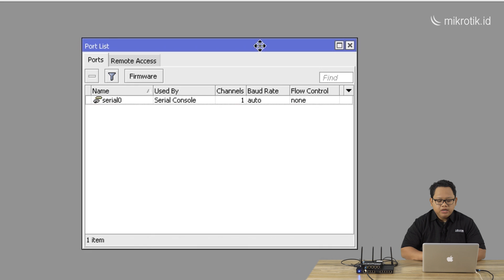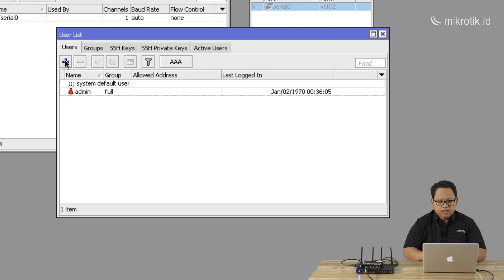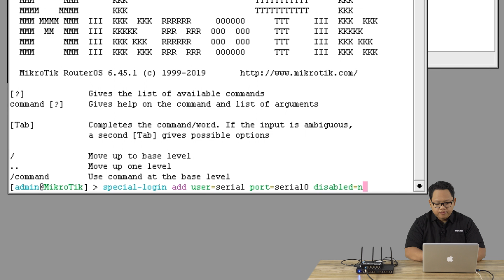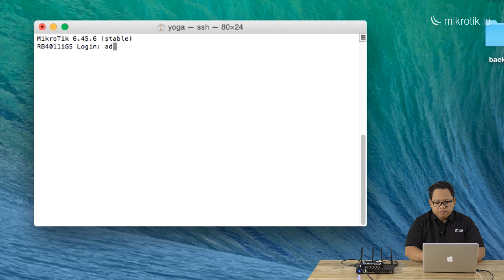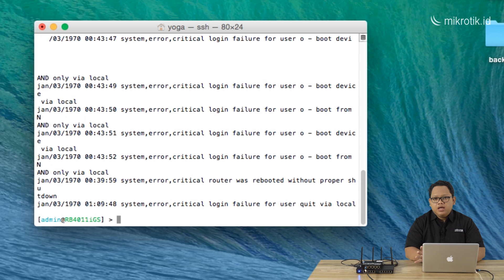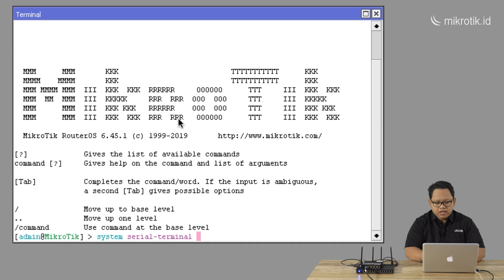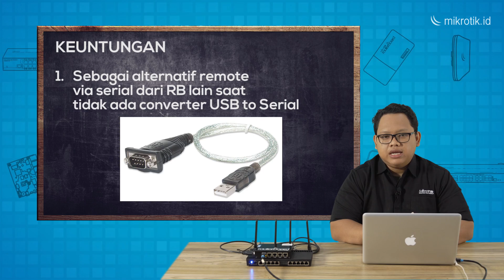Special Login, Remote Mikrotik via Console - MIKROTIK TUTORIAL [ENG SUB]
Fitur Special Login Mikrotik

Untuk mengakses Router Mikrotik tentunya ada banyak cara yang bisa kita gunakan. Kita bisa meremote Router secara GUI (Graphical User Interface), atau secara CLI (Command Line Interface). Ada beberapa tool yang bisa kita gunakan untuk meremote Router secara GUI. Contoh aplikasinya adalah Winbox, Webfig dan Mikrotik (Android & IOS). Kemudian  aplikasi untuk meremote Router secara CLI adalah Telnet, SSH dan Serial.

Special Login digunakan untuk mengakses Router yang saling terhubung menggunakan Kabel Console dengan membuka sesi telnet / ssh yang akan mengarahkan Anda langsung ke perangkat tersebut (tanpa harus masuk ke RouterOS terlebih dahulu).

Mungkin ada beberapa pertanyaan dari teman-teman mengenai fitur special login ini,

1. Untuk mengakses Router2 mengapa tidak langsung di hubungkan ke laptop saja? Nah mungkin kasusnya Anda tidak memiliki Kabel USB to RS232, Anda hanya memiliki kabel Serial/Console saja. Dengan demikian kita bisa menggunakan fitur "Special Login".

2. Kenapa Router1 dan Router2 tidak dihubungkan menggunakan kabel ethernet saja? Kan kebutuhannya supaya kita bisa meremote Router2? Nah untuk kasus ini, misalnya pada Router2 sudah terdapat konfigurasi yang kompleks, dan seluruh interface yang terdapat pada Router2 tidak sengaja terdisable. Reset atau Netinstall tidak memungkinkan, sehingga kita bisa mengakses Router2 menggunakan kabel Console/Serial, dan  mengaktifkan kembali interface yang tidak sengaja terdisable.